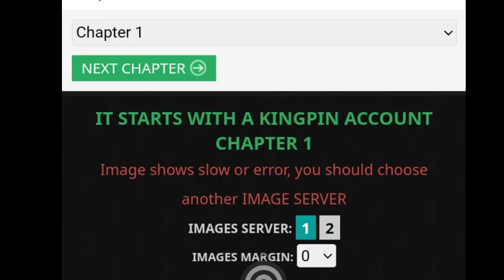It Starts With A Kingpin Account in bangla explained by srmangatranslator (1)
হঠাৎ সংকটে পৃথিবী সরাসরি OL যুগে প্রবেশ করল, এবং সমগ্র মানবজাতি অজানা শক্তির মুঠোয় আটকা পড়ল। প্রত্যেকেই প্রথম-স্তরের ক্ষুদ্র একটি চরিত্রে পরিণত হল। দুর্বলদের হারানোর এবং শক্তিশালীদের জেতার এই নিষ্ঠুর যুগে, হাইস্কুলের ছাত্র ইয়ে হাও শুধুমাত্র তৃতীয় স্তরে উন্নীত হতে পেরেছিল। মৃত্যুর মুখে এসে হঠাৎ করে সে রাজার অ্যাকাউন্ট আপগ্রেড সিস্টেম খুলে ফেলে। ইয়ে হাও কি সবচেয়ে শক্তিশালী রাজা হতে পারবে?"